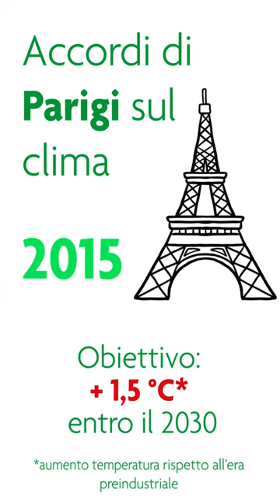Salus e SBTI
Gli accordi di Parigi prevedono diverse misure per ridurre l'impatto climatico dell'attività umana a livello globale?
Salus da tempo ha orientato la sua azione alla sostenibilità ambientale, nel 2020 è diventata un'azienda a impatto climatico zero.
Abbiamo deciso di aderire al SBTI, un'organizzazione che fornisce indicazioni alle aziende sulle azioni da intraprendere per rispettare gli obiettivi degli accordi di Parigi. Come? Scopritelo in questo video.